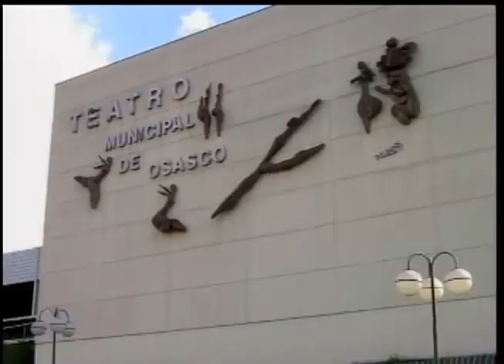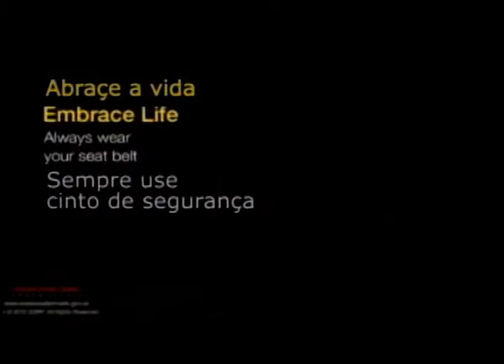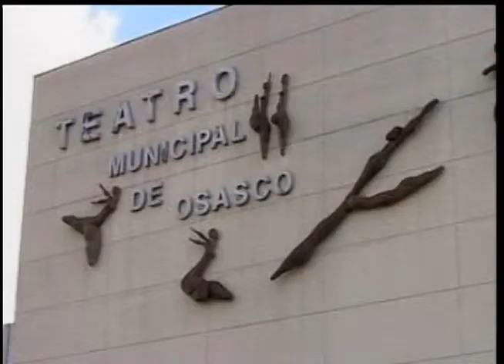Programa TV Secor de 8/8/11 com o presidente da Câmara Aluisio Pinheiro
O programa TV Secor de 8/8/11 entrevistou o presidente da Câmara Municipal de Osasco, Aluisio Pinheiro que abordou entre outros temas o projeto de sua autoria sobre o Combate ao Bullying, questões referente ao legislativo, entre outros.